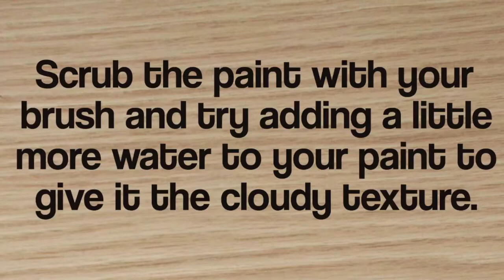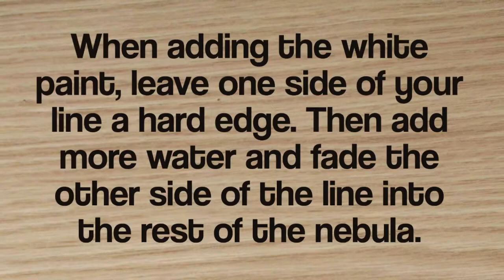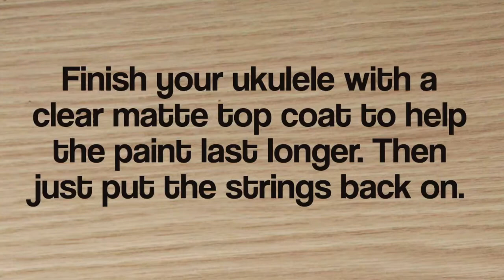Hand Painted Nebula Galaxy Ukulele Tutorial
I have one of these available in my etsy shop right now if you're interested.

This is a Lanikai LU-21 if anyone was wondering.

As far ask masking the uke goes, I used masking tape for most of the big portions but I also used liquid latex for the frets.

And in case anyone is wondering about my nails, I have another channel where I do nail art so check that out if you're interested.